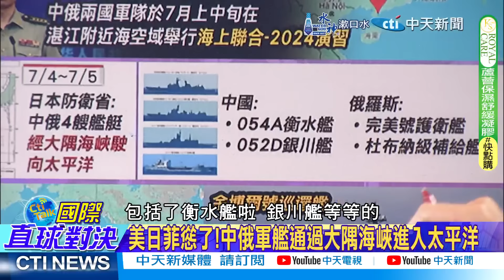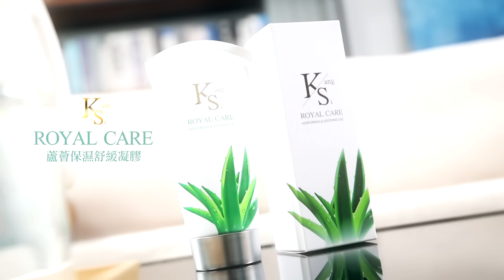中俄軍演繞日本一圈?美退出第一島鏈｜福建艦第三次海試成功彈射殲15T【國際直球對決 下集】完整版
主持人

雷倩:「北約」帶到「亞太」! 「圍堵中國」失敗
「萬噸大白船」抵南海!「仁愛礁.仙賓礁」終局到了
「山東艦」西太練兵!「4艘軍艦」進入「美專屬經濟區」
美「林肯號」航空母艦出發赴太平洋部署
美國「」西太無航母! 「福建艦」測艦載機「殲15-T」
「076」無人機航母 超越美國作戰想定!「潛艇」還能下餃子